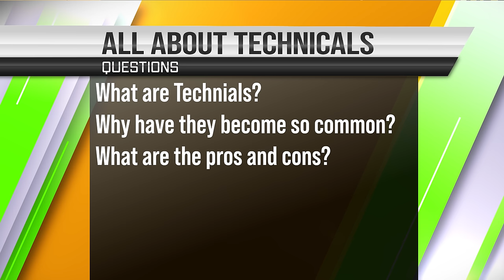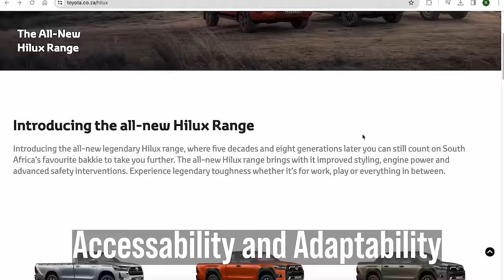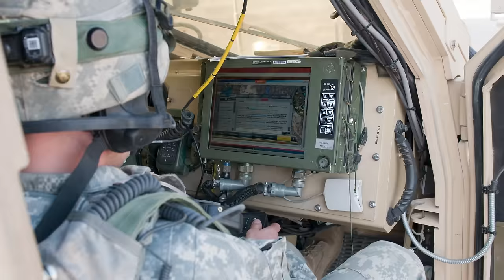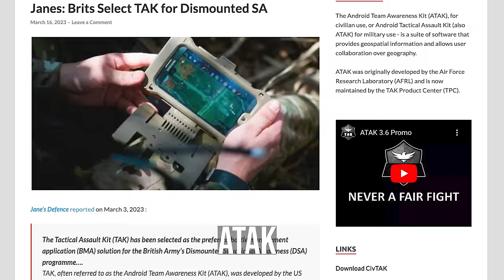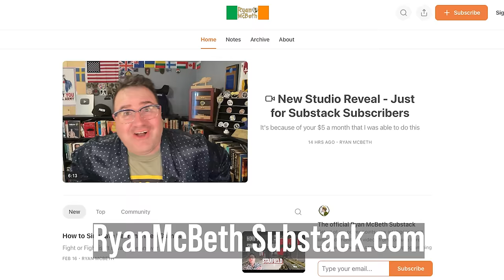All About Technicals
Technicals are improvised fighting vehicles, often civilian trucks armed with heavy weaponry, used by irregular forces in conflict zones. Their popularity stems from accessibility, adaptability, and mobility advantages, making them effective for insurgencies. Despite benefits like ease of maintenance and psychological impact, technicals have drawbacks such as limited protection and command/control capabilities.

The term "Technical" came from the 1990's and the Somali Civil War where bribes to warlords were recorded as "Technical Payments" on aid organization expense reports.

BlueSky
/r/ryanmcbeth

8705 Colesville Rd.
Suite 249
Silver Spring, MD 20910
USA